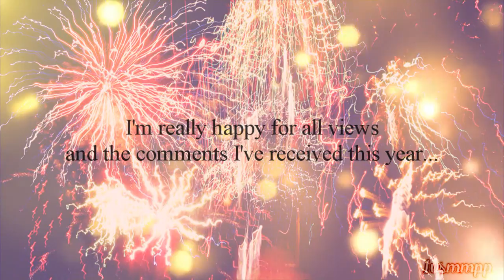Happy New Year!! :D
E ovviamente vorrei ringraziare e augurare un felice 2012 anche ai fans della mia pagina!!